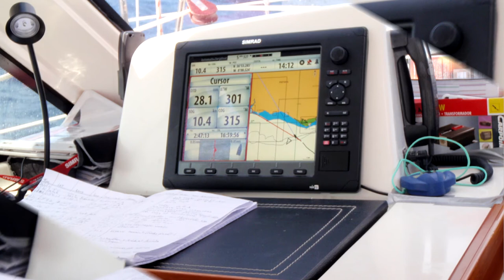Albatross A-42 Ocean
A-42 cruises through the Atlantic Ocean from Spain to the Belgian shores.